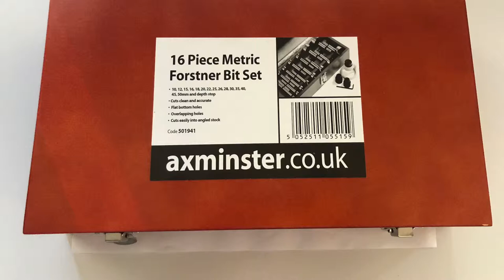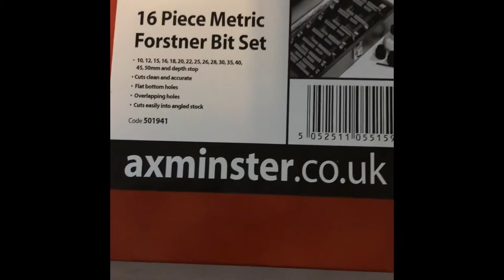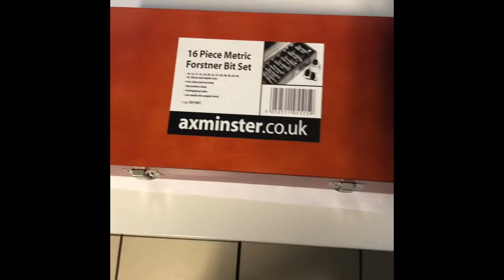Axminster Set di 16 pezzi Forstner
Unboxing del mio nuovo set punte forstner della Axminster